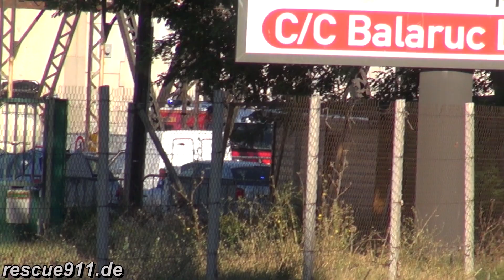Ambulance privée + VSAV SDIS 34 à Sète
Une ambulance privée et deux VSAV du SDIS 34 en intervention à Sète.

Ein KTW eines privaten Unternehmens und zwei RTW der Feuerwehr auf Alarmfahrt in der Hafenstadt Sète.

An ambulance of a private company and two fire department ambulances responding in the city of Sète.

by Dirk Steinhardt - Sète, Hérault, Languedoc-Roussillon, France - 09.2012